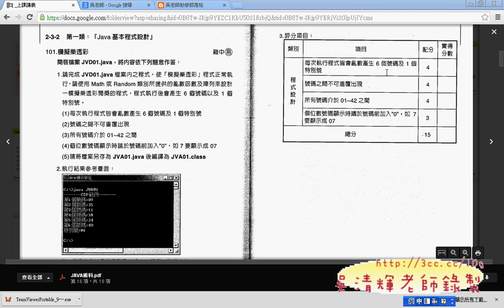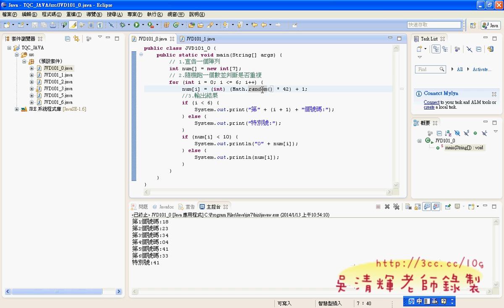03 101題建立陣列與亂數與個位數補零JAVA證照解答 吳老師2